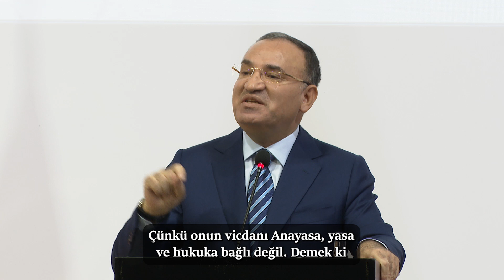BAKAN BOZDAĞ: HAKİM VE SAVCILARIN VİCDANI ANAYASA, KANUN VE HUKUKA MUTLAK BAĞLI OLAMALI